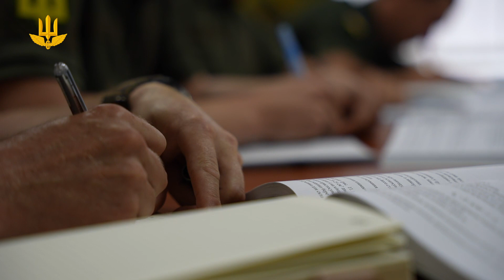Повний курс підготовки водолазів-саперів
Водолази-сапери, повний курс підготовки від Державної спеціальної служби транспорту.
Від навчання до виконання завдань. 💪🇺🇦